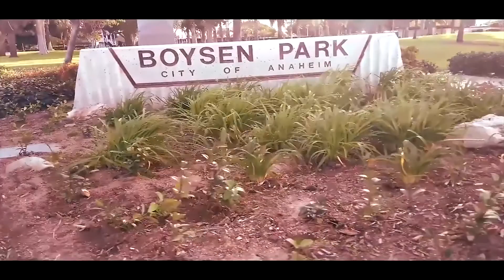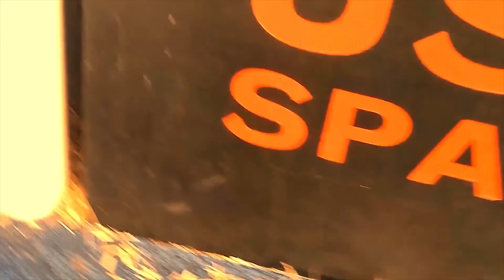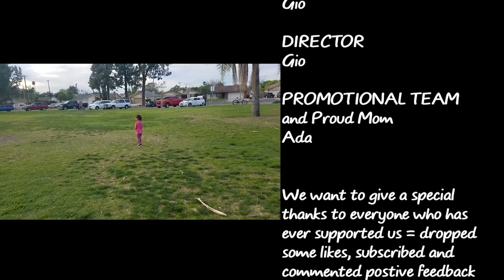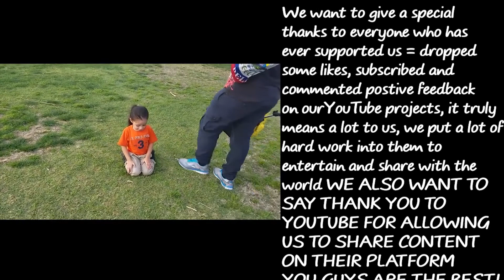KABOOM KIDS 123 in The Bape Invasion (Playground Adventures) Short Film